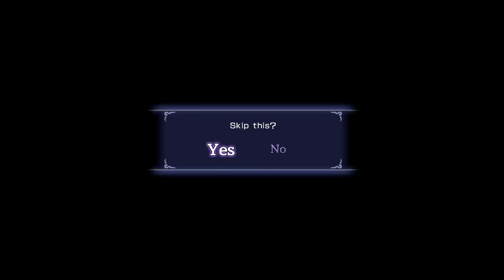Warriors Orochi 3: Ultimate Definitive Edition (PC) Orochi X, Orochi & Yinglong Gameplay